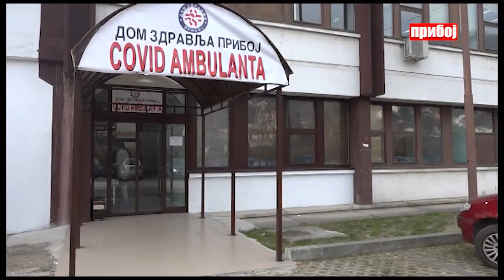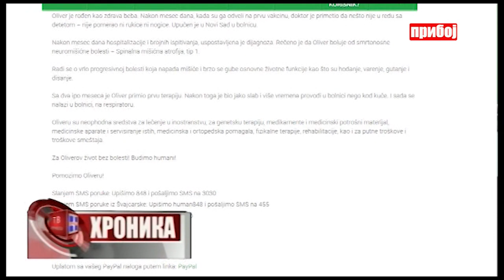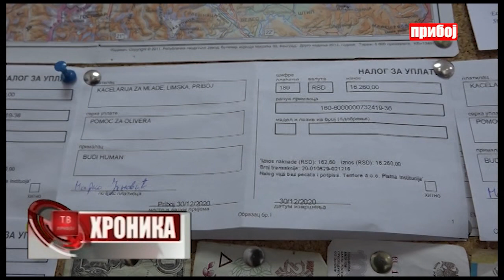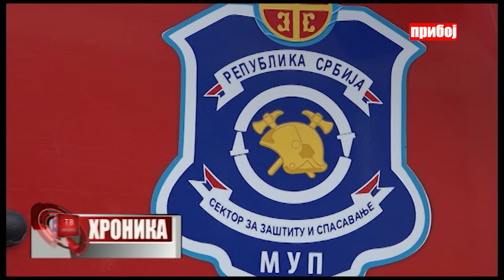Hronika televizije Priboj 31.12.2020